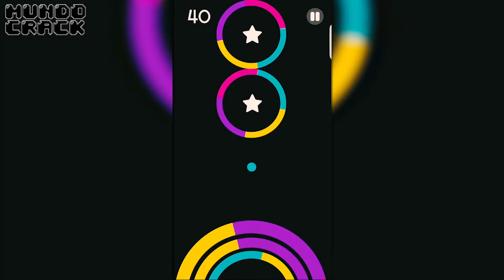TOP 7 MEJORES JUEGOS MINIMALISTAS | ANDROID | MUNDO CRACK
Hey que pasa people, soy Lozan y bienvenidos nuevamente a Mundo Crack, chicos en esta ocasión quiero compartirles un top de 7 juegos Minimalistas para Android.
Ademas comentarles que esta seria como una lista personal, por lo cual si tu consideras que no te gusta la lista de esta forma, me puedes dejar en los comentarios cual seria el orden del top según tu gusto personal, te lo agradeceré muchísimo. sí puedes darle un me gusta me ayudaría muchísimo, también lo puedes compartir con toda la people y por supuesto suscribirte al canal. así que esto ha sido todo de mi parte y nos vemos en la próxima, adiós.

Cuando subes vídeo?